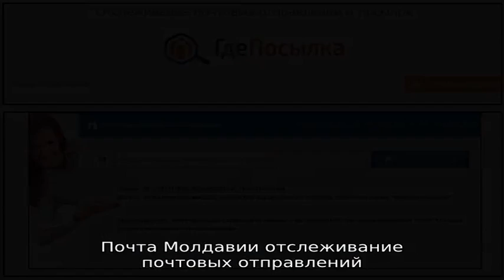Почта Молдавии отслеживание почтовых отправлений. Отследить посылку Почта Молдавии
Государственная почта Молдавии Posta Moldovei входит во Всемирный почтовый союз. Отслеживание посылок, доставляемых почтой Молдавии. Отзывы пользователей.